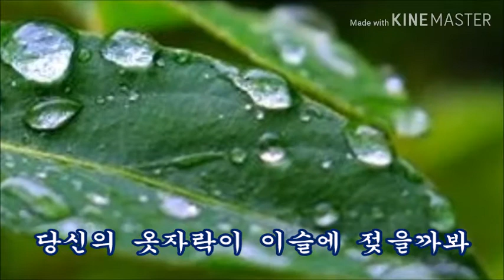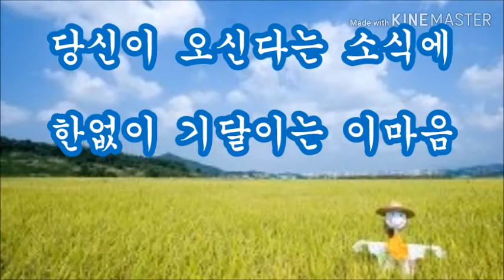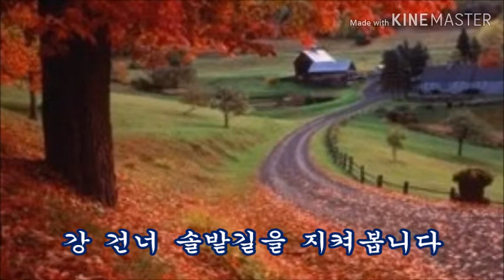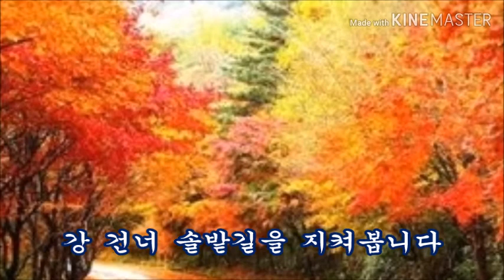당신이 오신다기에 가사/ 나 훈아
당신이 오신다는 소식에
한없이 기달이는 이마음,
당신은 아시나요